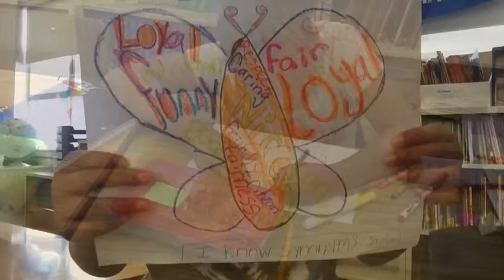23 Video Newsletter 6